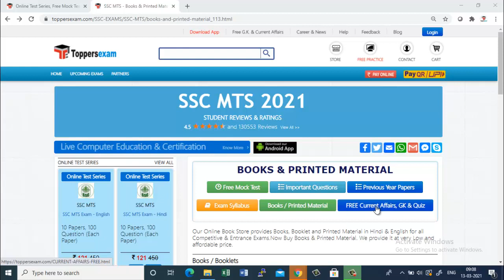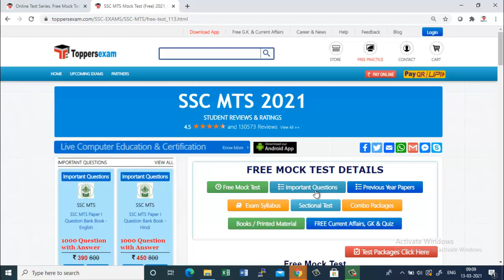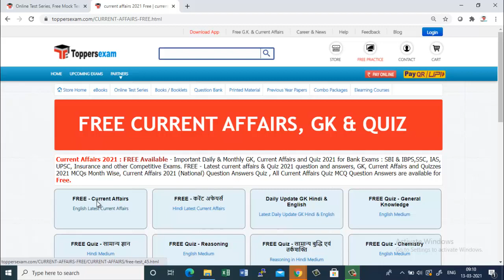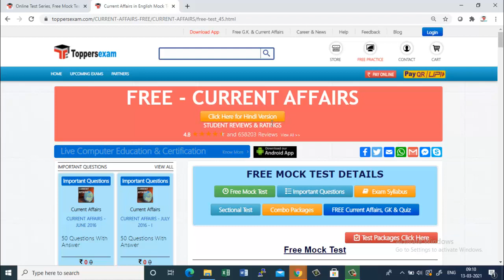SSC MTS 2021 Free Online Mock Test, Important Questions , Update Syllabus, eBook, Printed Materials